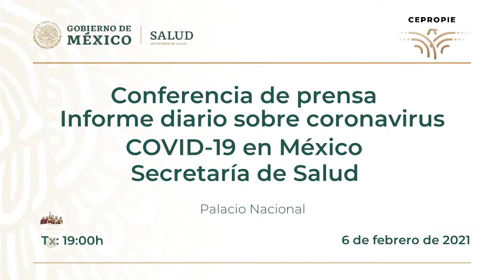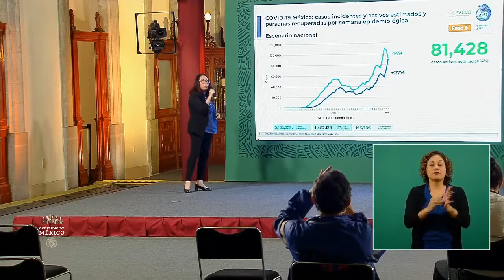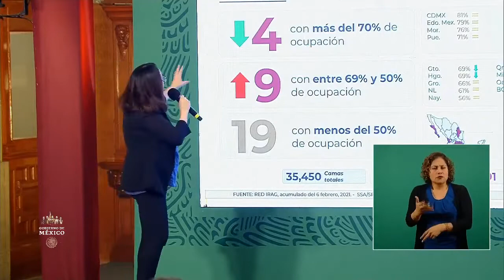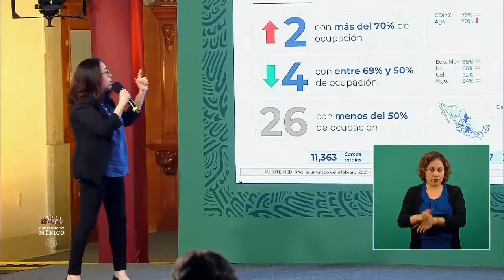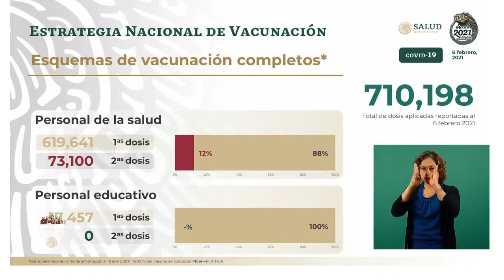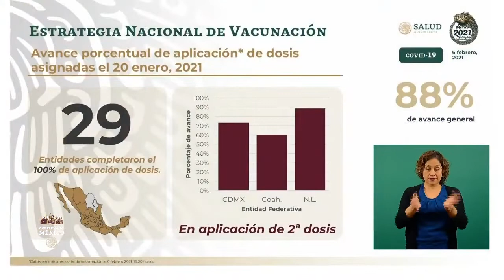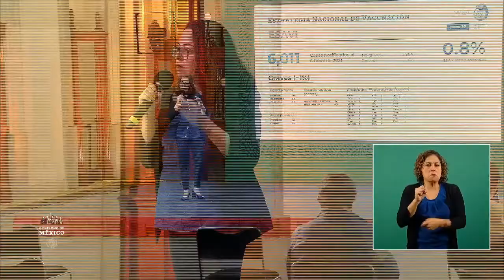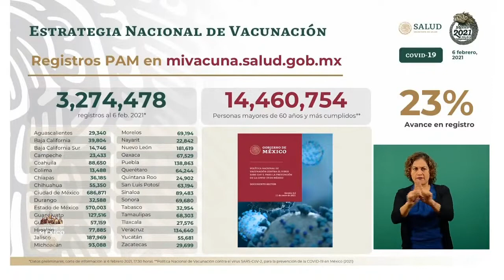Informe diario sobre coronavirus COVID​​​​​​-19 | Sábado 06 de febrero 2021